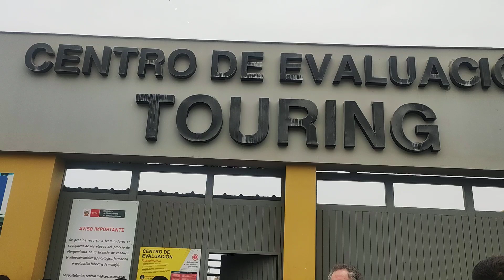En el centro de evaluación touring de Lima Perú